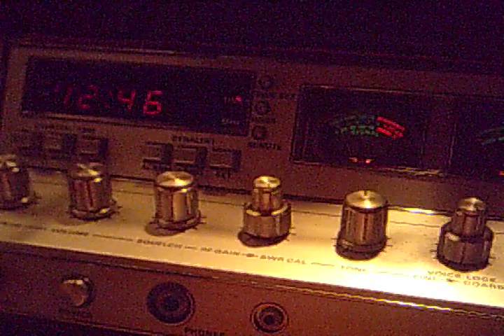cb radio ch 6 controller mobile in n.i. 2/4/2018